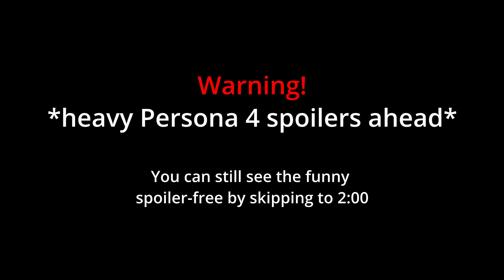All according to keikaku. (Translator's note: keikaku means plan)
Songs used (all from death note ost):
L's theme
Low of Solipsism
Semblance of Dualism